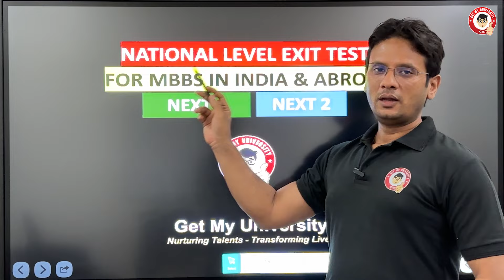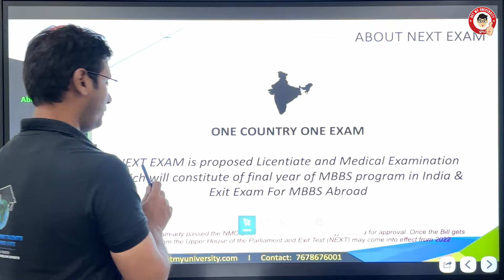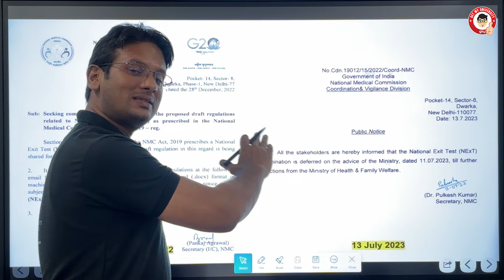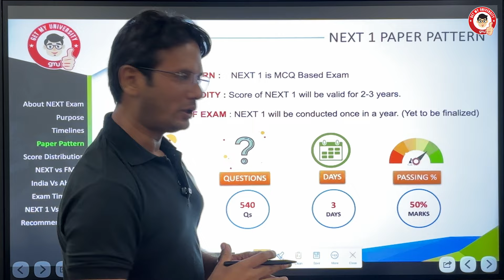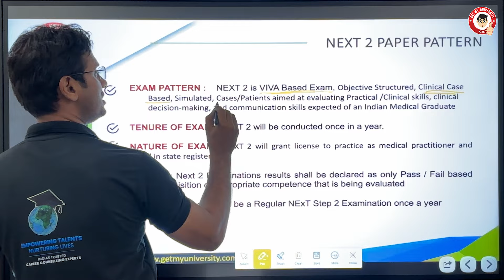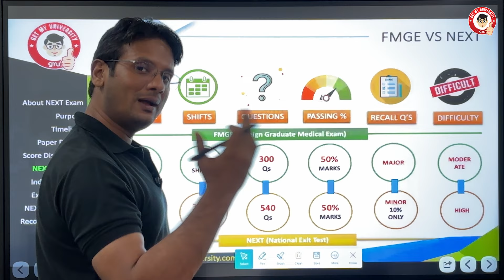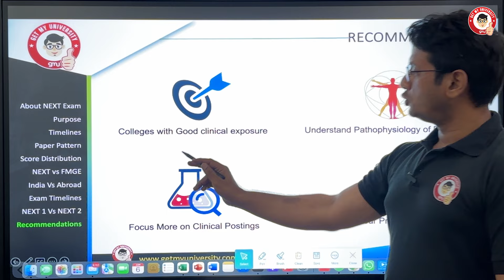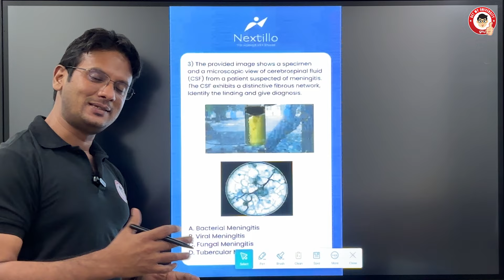MBBS College Selection in Abroad | Navigating the Challenges of Choosing an MBBS College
Dear MBBS Abroad Aspirants,

While selecting your Medical College in Abroad the most important criteria shall be the clinical learnings and hospitals which will define if you can pass your exit exam i.e. NEXT (National Level Exit Test).

Already 77 % of Foreign Medical Aspirants are failing their FMGE exam and with NEXT the competition will become more severe.

In this video Team Get My University has explained the complete NEXT 1 & NEXT 2 exam process and how you shall select your MBBS College carefully.

- The structure and requirements of NEXT 1 & NEXT 2 exams
- Key factors to consider when choosing an MBBS college abroad
- Tips to enhance your chances of success in NEXT

on’t miss out on this essential guide to making informed decisions about your medical education abroad.

Regards
Team Get My University
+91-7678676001